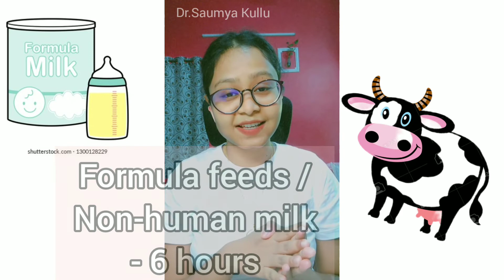ORAL FASTING before SURGERY | how many hours of Fast⏳ & what you can Eat✅ | Timestamps👇🏼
Timestamps :
0:00 what is pre-operative fasting?
0:16 why fasting before surgery is needed?
0:28 when can the patient aspirate due to food
0:37 duration of fast for clear liquids
0:53 duration of fast for light meal
1:03 duration of fast for heavy meal
1:10 fast for patients less than one year of age

🔖Answering the faq about fasting before surgery/operation.

With food in the stomach the patient under anesthesia (unconscious and relaxed muscle state) will aspirate their stomach contents into lungs which is fatal for the patient.

It can occur at the beginning i.e. induction of anaesthesia , during the surgery i.e. the peri-operative or in immediate post-operative period, hence FASTING is mandatory before operation.

🌸 Fasting guidelines according to American Society of Anaesthesiologist (ASA) :-

📍Any patient above the age of 1 year -

🍥Uptil 2 hours before surgery you can have CLEAR LIQUIDS.

-Clear liquids may include:
1.water💧
2.tea/ coffee without milk☕
3.fruit juice without pulp🧃
4.carbonated drinks🍹
5.carbohydrate rich nutritional drinks🥤

🍥Uptil 6 hours before surgery you can have LIGHT MEAL- like clear liquid+ toasts ☕🍞

🍥Uptil 8 hours before surgery you can eat fried and fatty foods and meats.🍳🥪🍗🥘

📍Any patient below 1 year of age 👶

🍥Breastmilk can be given Uptil 4 hours before surgery🍼

🍥 Formula feeds and non-human milk can be given upto 6 hours before surgery🍶🐄🐐

🌸References:-
1.Millers Anaesthesia ed.8, page no.1147

2.online-ASA( American society of Anesthesiology) journal

3.Millers Anaesthesia ed.9, page no.990